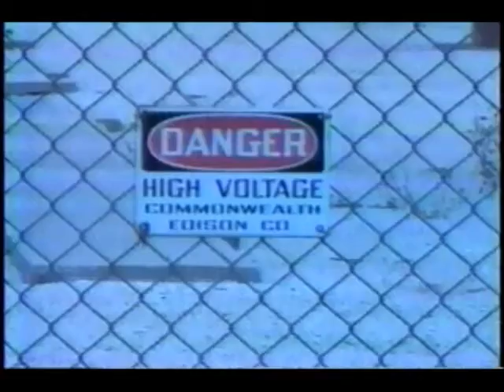WLS 10 PM News clip (July 10, 1988)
A teenager electrocuted to death at a ConEd substation in Niles, a drowning in a Park District pool, the conclusion of the Windy City’s biggest festival, the Taste of Chicago, the Terry Gainer- Richard Daley race,  a delay in the results of the Mexican election, and Teamster President Jackie Presser’s death are most of the stories on this clip from Channel 7’s Eyewitness News. Also includes a commercial break.